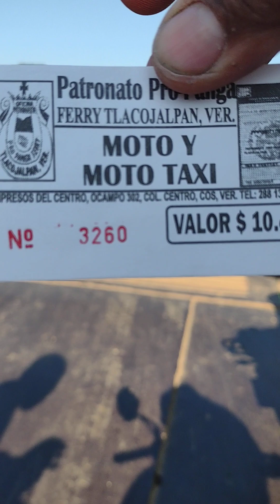tlacojalpan Veracruz tu amigo copelin